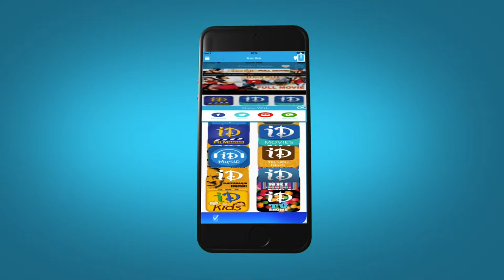Andari Bandhuvaya Movie Scenes | Sharwanand's Love for Naresh | Padmapriya | Vijay Sai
Watch Andari Bandhuvaya Movie Scenes, starring Sharwanand, Padmapriya, Naresh, MS Narayana, Vijay Sai, Pragathi, Jeeva. The movie was directed by Chandra Siddhartha, produced by Chandra Siddhartha and RK on Utopia Entertainers. Music was composed by Anoop Rubens.

Sharwanand - Malli Malli Idi Rani Roju, Run Raja Run, Prasthanam, Gamyam

Padmapriya - Seenu Vasanthi Lakshmi, Mirugam, Pokkisham

Anoop Rubens - Temper, Gopala Gopala, Chinnadana Nee Kosam, Loukyam, Ishq

Chandra Siddhartha - Idee Sangati, Madhumasam, Aa Naluguru, Appudappudu